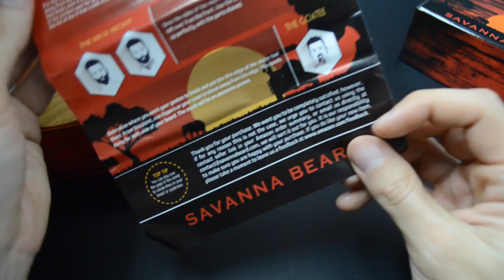SAVANNA BEARD Kit per la barba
Link prodotto
Lozione per barba in Offerta

Il kit per la barba arriva all’interno di una scatola di cartone alloggiato su delle strisce di cartone, e si compone di:
- foglietto illustrativo in lingua inglese che mostra come poter modellare la barba, il pizzetto utilizzando il pettine in dotazione.
- pettine di legno marrone rossiccio robusto, con misure di 11,7 cm x11,7cm e 1,5 cm di spessore, avente 24 denti distribuiti lungo 7,7 cm, aventi uno spazio gli uni con gli altri di 2 mm. Sulla parte opposta a quella dei denti è presente la parte curva perfettamente levigata che servirà a modellare la barba in corrispondenza della mandibola o del collo. Sul pettine è inciso il nome dell’azienda.
- spazzola in legno chiaro laccato, con il nome dell’azienda in nero disegnato e setole di cinghiale dalla lunghezza di 1,8 cm che non tendono a staccarsi facilmente. La spazzola consente di spazzolare al meglio la barba.